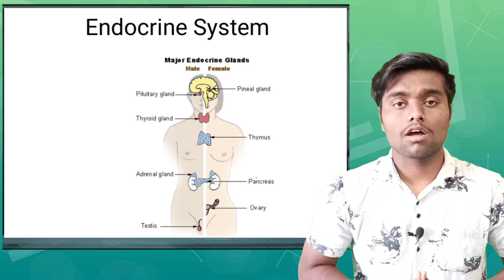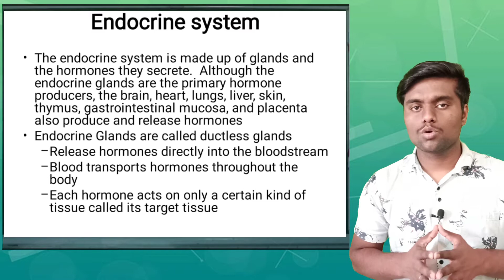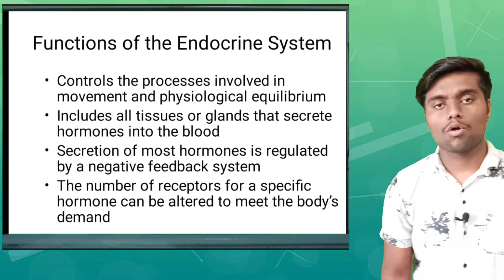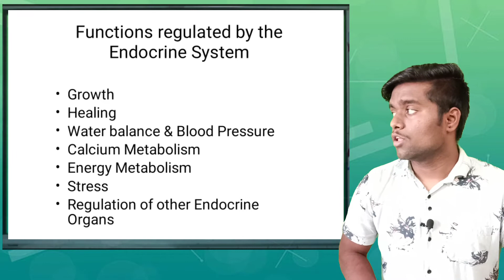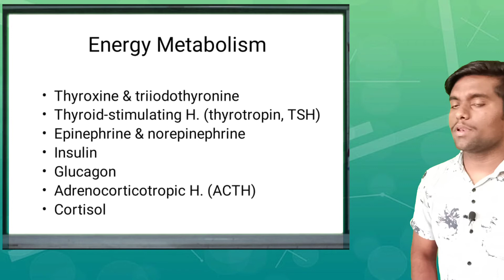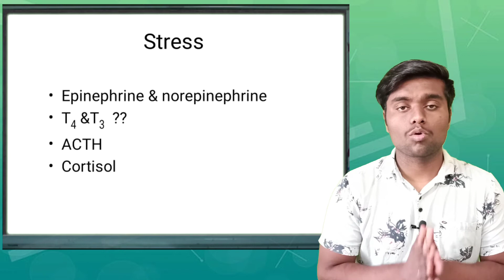Endocrine System Part 1 - Introduction | Human Anatomy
✅My Second YouTube channel ' Be a Healthy person '

⭕About Video :

Hi friend this is the New video on topic Endocrine System it is not only for Class 12 but also for B pharmacy Subjects Human Anatomy and Physiology.

1. What is Endocrine system in Human anatomy
2. Chapter endocrine system in biology
3. Introduction of Endocrine system
4. Endocrine glands Present  in endocrine system
5 . Which Harmon present in Human Body.

Other Bonas Video in My Channel :

⭕Your Queries ❓

1.What is Corrosion
2.What are the different types of corrosion
3.Which factors are responsible for the corrosion
4.What are the types of corrosion
5.How we prevented from Corrosion
6. Example of corrosion
7. Which metal are not corrosion
8. Factors of Corrosion
9. Source of corrosion.
10. Factors affecting the corrosion.